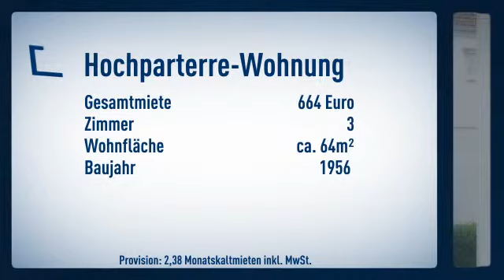Renovierte, gemütliche 3-Zimmer-Wohnung mit Balkon und Garten in zentraler Lage !!!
Informationen zum Energieausweis:
Baujahr: 1956
Energieausweistyp: Verbrauchsausweis
Endenergiebedarf: 93.0kWh/(m²*a)
wesentliche Energieträger: